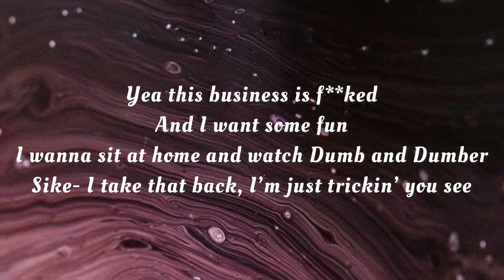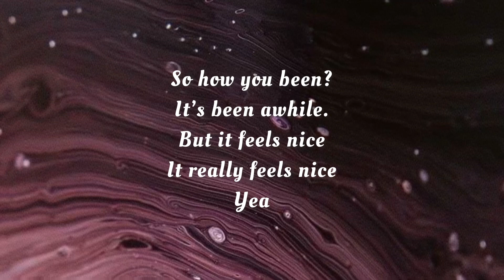Britney Spears - The Sin City Rap (Lyrics)